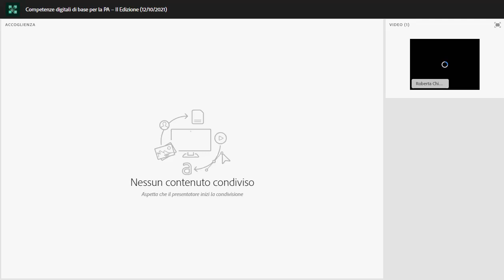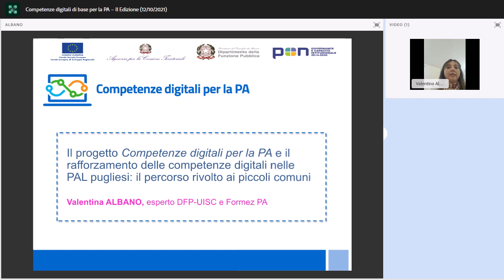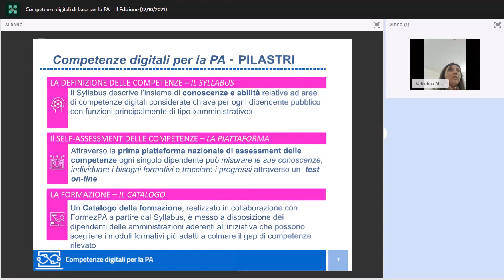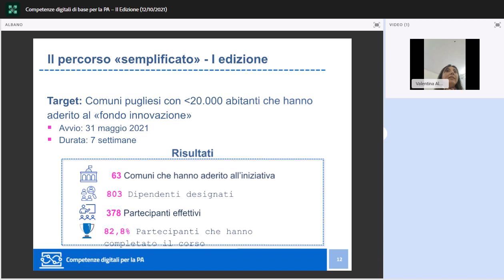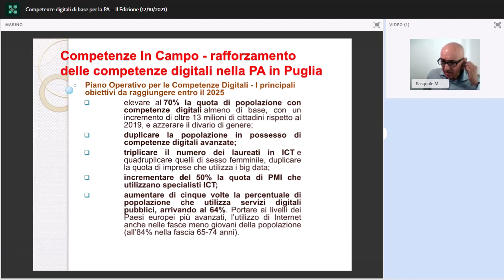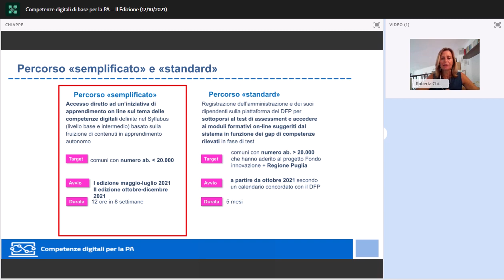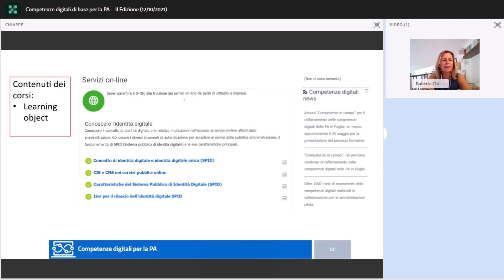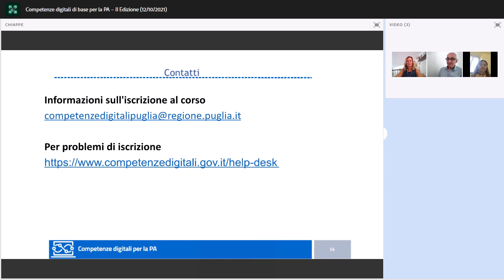Competenze digitali di base per la PA - Puglia ed. 2 (12/10/2021)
Il webinar è finalizzato all’illustrazione dell’iniziativa “Competenze in Campo”, la prima iniziativa congiunta realizzata dalla Giunta e dal Consiglio regionale della Puglia insieme al Dipartimento della Funzione Pubblica nell’ambito del Progetto “Competenze digitali per la PA”, e del corso Competenze digitali di base per la PA, che ha avvio il 18 ottobre 2021.